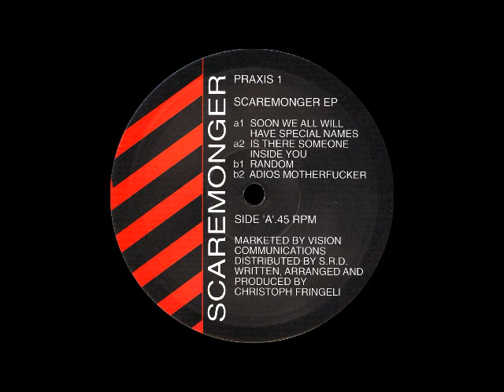Scaremonger - Soon We All Will Have Special Names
From Scaremonger EP (cat#: Praxis 1) released on Praxis in 1992.